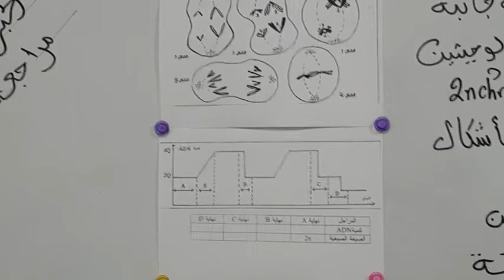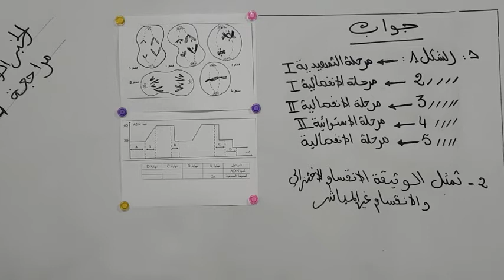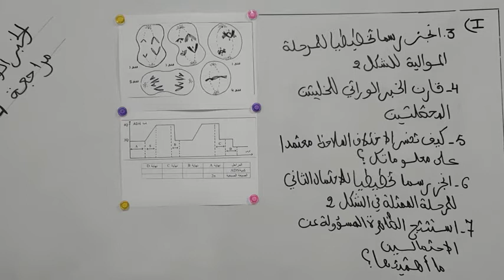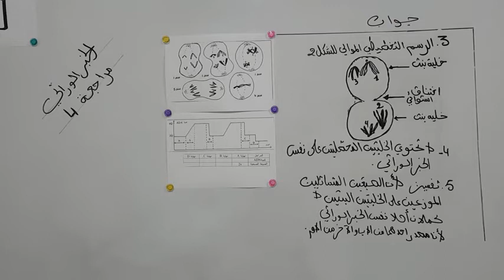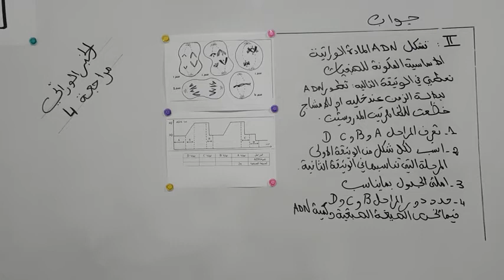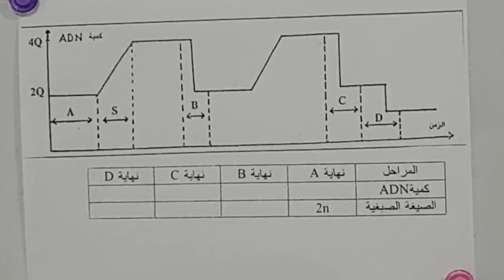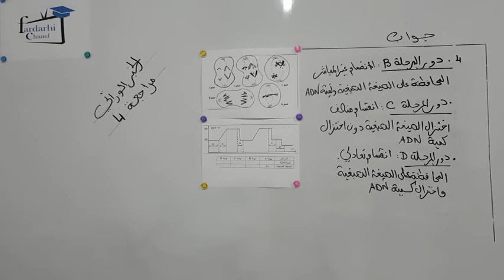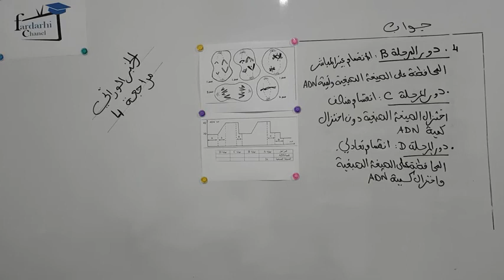الخبر الوراتي/RÉVISION 4 /PC et SVT bac international